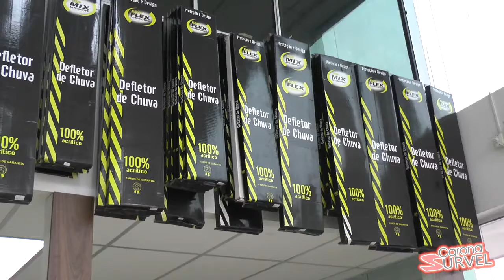CARONA SURVEL - Porque você deve ter uma calha de proteção no seu carro!